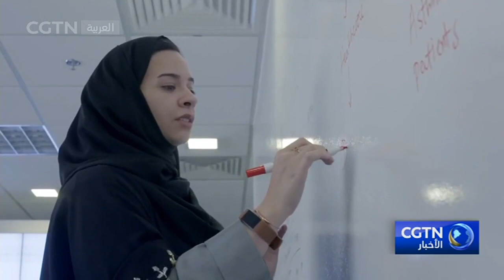السعودية تشهد تقدما كبيرا تجاه المساواة بين الجنسين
في عام 2018 سمح للنساء في السعودية لأول مرة بالحصول على رخصة القيادة. كما سمح لهن بالسفر دون الحصول على إذن من أزواجهن أو أقاربهن الذكور. مراسلنا تحدث مع الإذاعية حصة العلي في الرياض حول الخطوات التي قطعتها المرأة السعودية في سوق العمل.